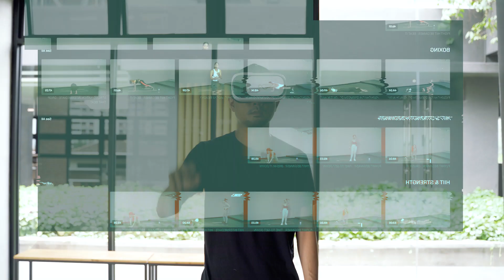Welcome to the Future, This is FLYVR.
Newly launched: FLYVR is an immersive virtual fitness club, merging VR with total body workouts designed by top fitness experts here at FLYPROJECT. Dedicated to making fitness more fun and accessible for everyone, FLYVR offers workout classes within three distinct studios: CYCLE, FIGHT & BARRE. Taking a cue from FLYPROJECT group fitness classes at FLYVR is inspired by the power that comes from exercising together and brings this to life via a live session. FLYVR also provides constantly refreshed content with a new class added each day, new coaches, fresh music and updated workout environments incorporated with FLYTV Official.

p/s : April Fools ;P